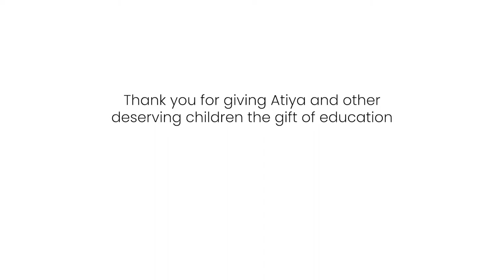Experience A Day In Atiya's Life - Children's Day 2021 (Canada)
This Children’s Day, join Atiya – a student at a TCF School in Machar Colony – as she takes you through a day in her life and shares her hopes, dreams and emotions.